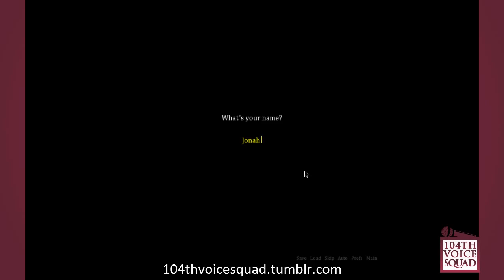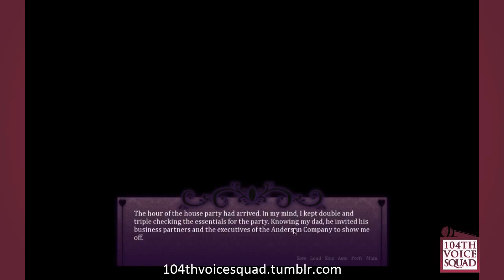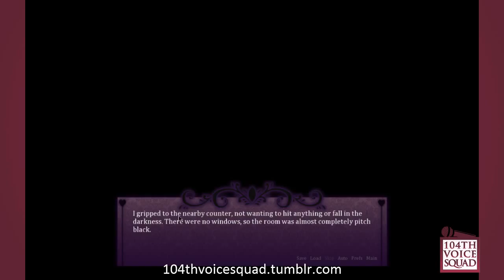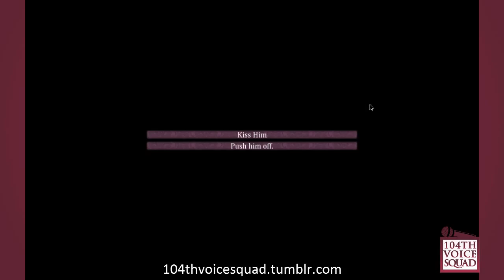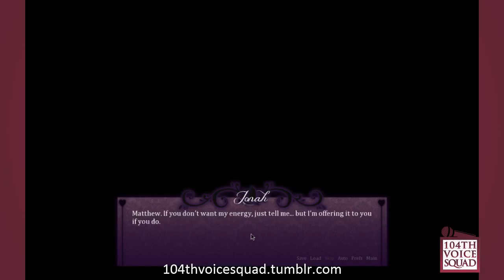104th Voice Squad plays Seduce Me Otome (Extra Part 1)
Alright, I started the game all over to get with one of the boys, and...my sister walks in on me midway. Oh boy. Which one did I choose first?

To learn more about the game, download it for FREE and vote for it on Steam,

James tries out Seduce Me, a new visual novel otome game from Seraphim Entertainment, which actually features voices from out channel! (Jonah, James, Jane, Ryan, Kendra, Helene, Camille... jeez) Pretty cool huh? It came out on Valentine's day and I know a ton of people who were involved in bringing this game to life! Let's see how I do for my first otome game!

Let us know what other games you'd like us to play!